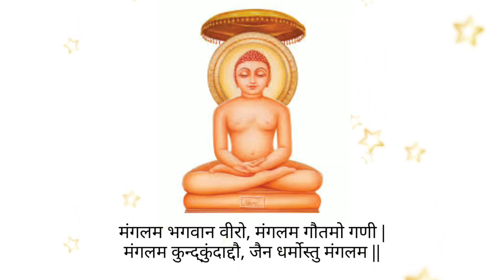मुनि पुंगव श्री १०८ सुधा सागर जी महाराज के श्रीमुख से स्तिथिकरण अंग में प्रसिद्ध मुनि वारिषेण की कथा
सम्यग्दर्शन से या सम्यक्चारित्र से यदि कोई चलायमान हो रहा हो तो धर्म के प्रेम से जैसे बने वैसे उसको धर्म में स्थिर कर देना, स्थितिकरण अंग है। इस अंग में प्रसिद्ध महापुरुष की कथा इस प्रकार है-

किसी समय वारिषेण मुनिराज पलासवूâट ग्राम में आहारार्थ आये। मंत्री पुत्र पुष्पडाल ने उन्हें आहार दिया और उनको पहुँचाने के लिये कुछ दूर तक साथ चलने लगा। मुनिराज उसे स्थान तक साथ ले आये पुन: बचपन के मित्र होने से वैराग्य का उपदेश देकर दीक्षा दिला दी किन्तु पुष्पडाल मुनिराज अपनी स्त्री को नहीं भुला सके। धीरे-धीरे बारह वर्ष बीत गये।

किसी समय ये दोनों साधु राजगृही आ गये। अब पुष्पडाल अपनी स्त्री से मिलने के लिए निकले। मुनिराज वारिषेण उनके अंतरंग को समझकर साथ ही चल पड़े और वे सीधे अपने राजघराने में पहुँच गये। रानी चेलना ने वारिषेण पुत्र को घर आया देख कुछ शंकित होते हुए दो प्रकार के आसन लगा दिये। वारिषेण मुनिराज काष्ठासन पर बैठ गये और बोले माता! मेरी सभी स्त्रियों को बुलाओ। वे सब आ गर्इं, तब मुनिराज ने कहा-मित्र! ये मेरी बत्तीस स्त्रियां हैं और यह वैभव है तुम इसे ले लो, इसका उपयोग करो। इसी समय पुष्पडाल को वास्तविक वैराग्य हो गया।

उसने कहा-प्रभो! आपने मोक्षसुख के लिए इस अतुल वैभव को तृणवत् त्यागा है और मैं मूढ़ एक स्त्री के मोह को नहीं छोड़ सका। अनंतर वन में पहुँचकर वारिषेण ने उन्हें यथोचित प्रायश्चित्त से शुद्धकर वापस मुनिपद में स्थिर कर दिया। तब पुष्पडाल ने भी घोर तपश्चरण करके अपने आपको पवित्र बना लिया।
देखो! वारिषेण मुनिराज ने धर्म से डिगते हुए को वैसे स्थिर किया? इसी प्रकार हमें भी दूसरो का स्थितिकरण करना चाहिये।